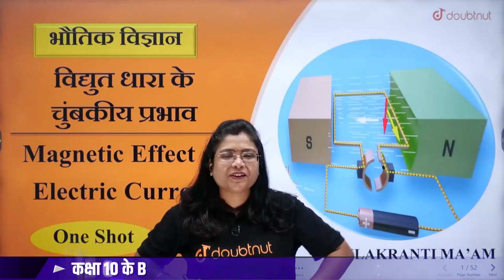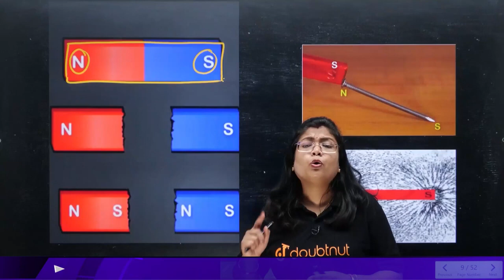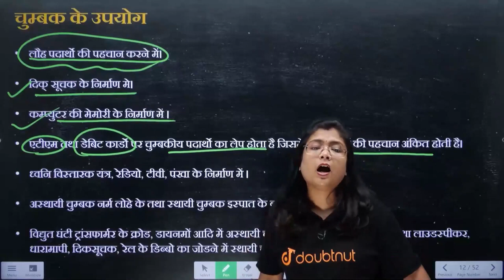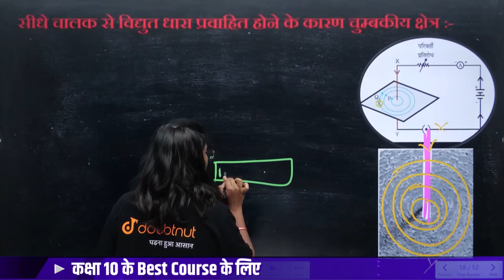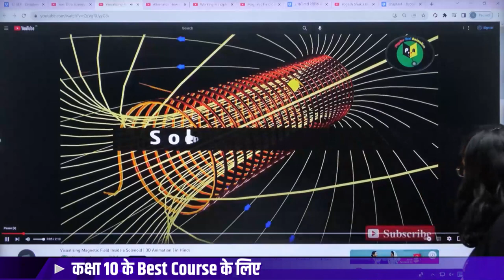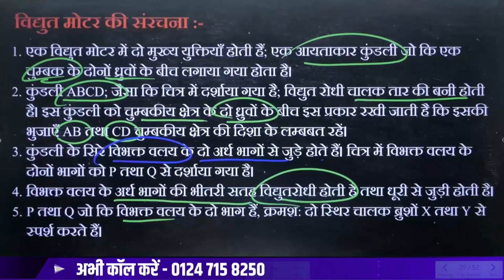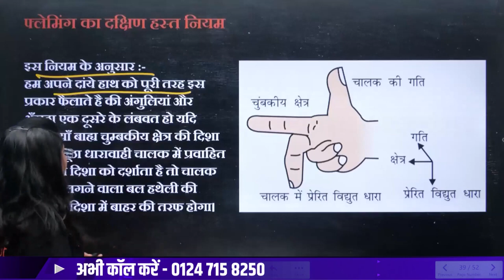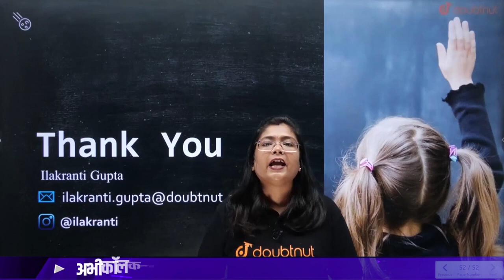विद्युत धारा के चुंबकीय प्रभाव | ONE SHOT REVISION Class 10 Magnetic Effects of Electric Current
विद्युत धारा के चुंबकीय प्रभाव | ONE SHOT REVISION Class 10 Magnetic Effects of Electric Current | Magnetic Effects of Electric Current | Magnet Field Lines | Bar Magnet | Class 10 | NCERT | Magnetic Effect of Electric Current Class 10 One Shot | Class 10 Science NCERT | विद्युत धारा के चुम्बकीय प्रभाव One Shot | विज्ञान | कक्षा-10 NCERT | Magnetic Effects of Electric Current Questions Class 10 | विद्युत धारा के चुम्बकीय प्रभाव Notes Class 10 | Vidyut Dhara ke Chumbkiya Prabhav Kaksha 10 One Shot